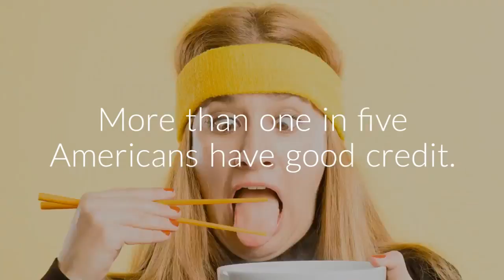Discover The Secret On How To Boost Credit Score Revealed - Free Download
Credit Score Eagle - Discover The Secret On How To Boost Your Credit Score Revealed